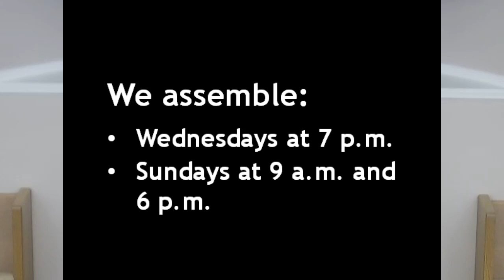Three Kinds of Fear